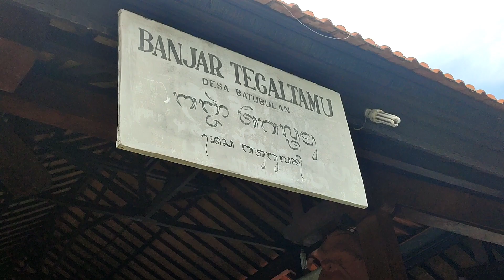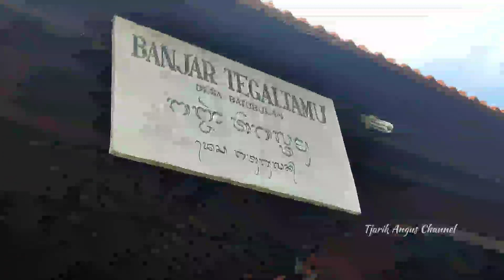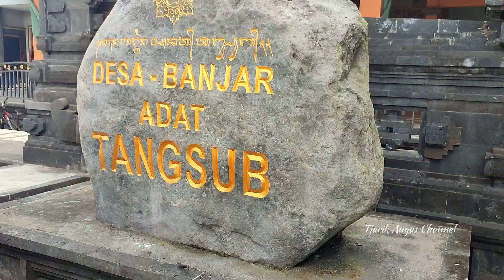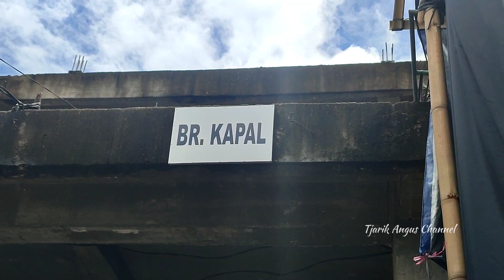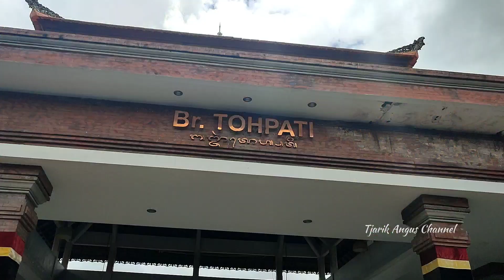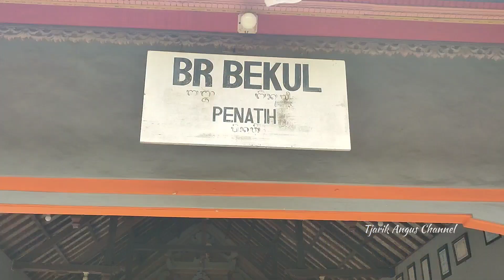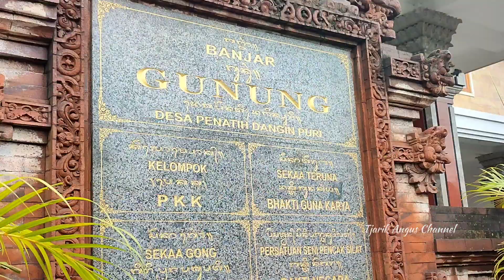PERKEMBANGAN TERKINI OGOH OGOH 2022 - GIANYAR - BATUBULAN - SIULAN PART 7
Semoga bermanfaat.

Mohon dukungannya untuk perkembangan channel ini kedepannya agar lebih berkembang lagi.

Terima kasih.